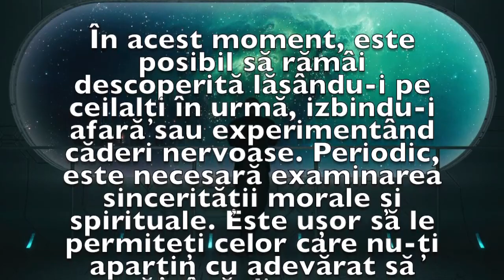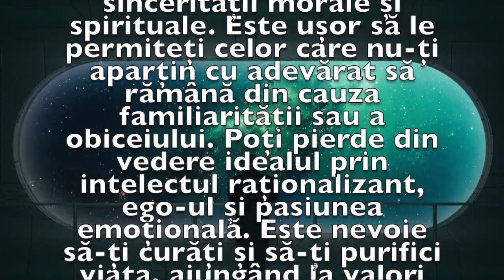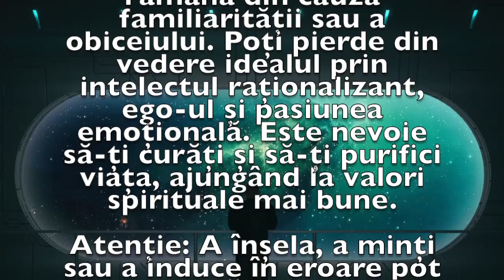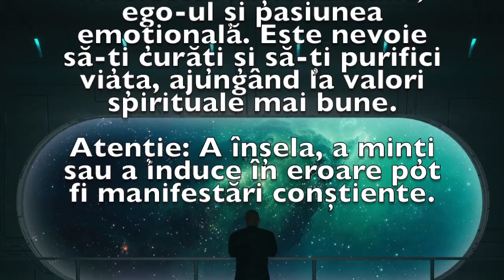Previziunea zilei de 5 Mai